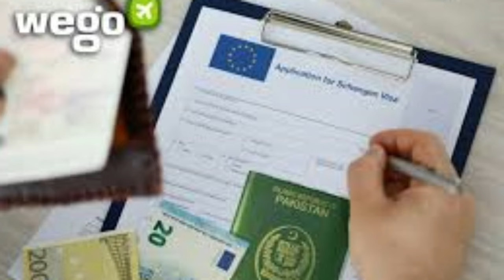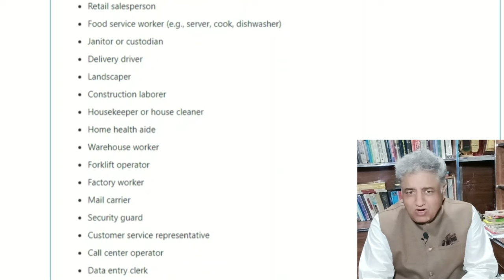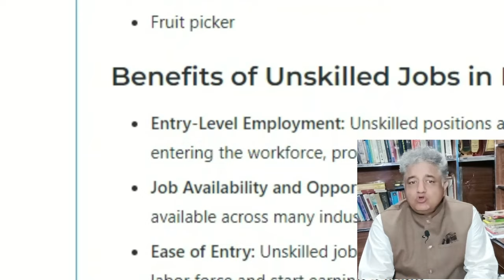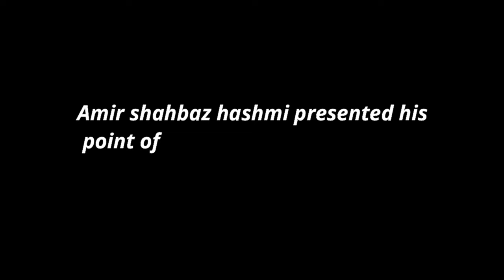how to get a work visa in hungary for free | hungary free work visa 2024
Getting a work visa in Hungary for free is totally possible, and I'm about to share the exact steps you need to take!
Did you know that you can apply for a work visa in Hungary without spending a single penny?
Are you looking to work in Hungary without breaking the bank? In this comprehensive guide, we will walk you through the process of obtaining a work visa in Hungary for FREE in 2024! Discover the essential steps, requirements, and tips you need to successfully apply for your visa and start your adventure in this beautiful European country. In this video, we’ll cover: - The eligibility criteria for a free work visa in Hungary - Step-by-step instructions on how to apply for your visa - Important documents you'll need to prepare - Tips for a smooth application process - Common pitfalls to avoid Whether you’re seeking employment opportunities, planning to relocate, or simply curious about the visa process in Hungary, this video has you covered. Don’t miss out on the chance to work in Hungary! Let’s get started on your journey to Hungary!